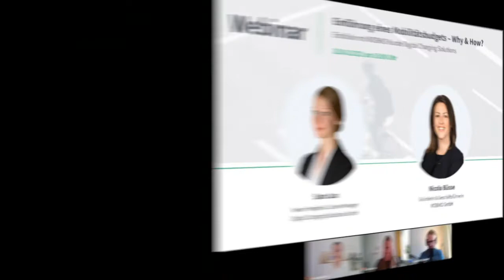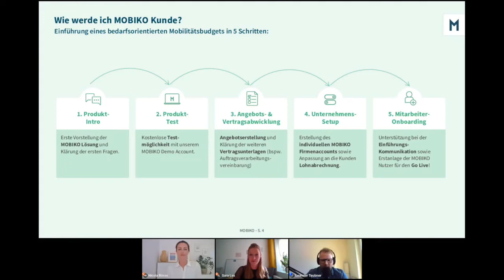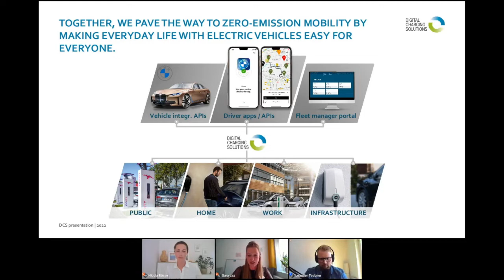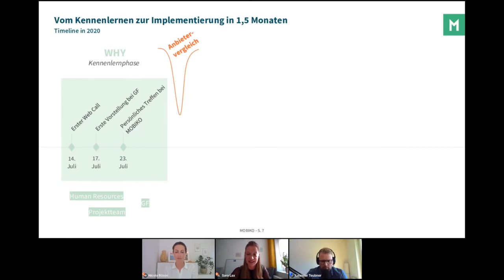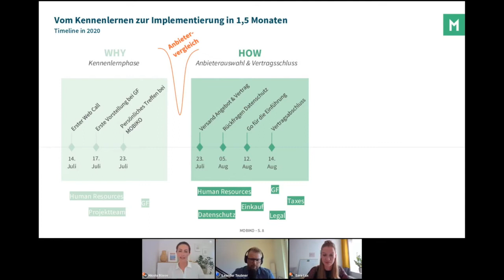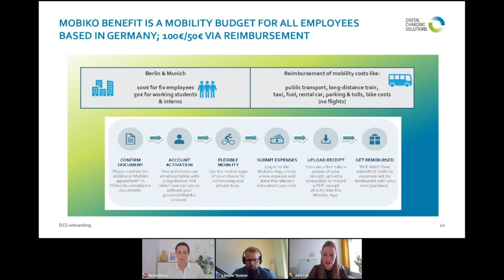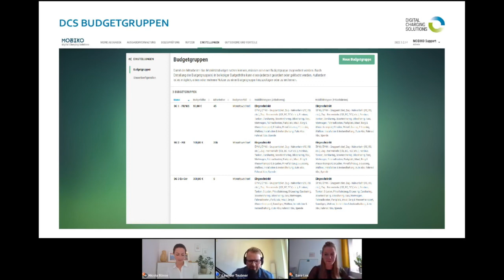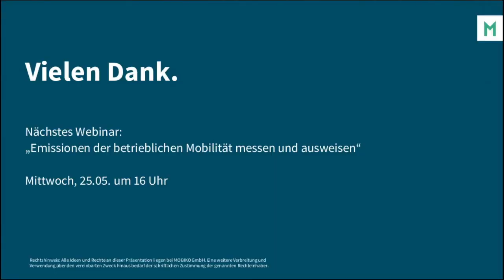Einführung eines Mobilitätsbudgets - Why & How?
Zusammen mit unserem Kunden Digital Charging Solutions haben wir hinter die Kulissen geblickt.
In diesem Webinar ging es um all die Fragen und Themen rund um die Einführung eines Mobilitätsbudgets am Beispiel der Digital Charging Solutions GmbH. Unter anderem:

➡️ Warum wurde ein Mobilitätsbudget eingeführt?
➡️ Welche Stakeholder wurden in den Entscheidungsprozess einbezogen?
➡️ Wie läuft das Onboarding ab?
➡️ Wie war die Kommunikation an die Mitarbeitenden?
➡️ Wie gestaltet sich der laufende Betrieb?
➡️ Welches Feedback gibt es zum Benefit Mobilitätsbudget?
➡️ Welche Veränderungen konnten seit der Einführung beobachtet werden?

Dieses Webinar ist für alle geeignet, die mehr über den Ablauf der Einführung eines Mobilitätsbudgets erfahren wollen.

Wir freuen uns, dass MOBIKO Kunde Digital Charging Solutions bereit war, zu diesem Thema Einblicke zu geben.

Die Gäste im Webinar waren
🎙 Sara Lax, Senior People & Culture Manager bei Digital Charging Solutions GmbH
🎙 Nicola Büsse, Gründerin & Geschäftsführerin von MOBIKO

Folgen Sie gerne unseren Kanälen, um in Zukunft keine Webinare und wichtige Informationen über das betriebliche Mobilitätsmanagement zu verpassen!